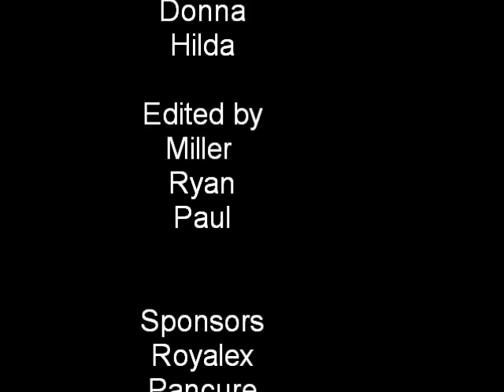LK2 printing cmc